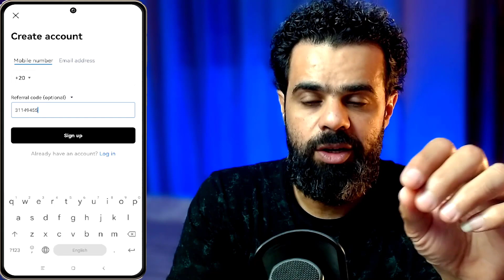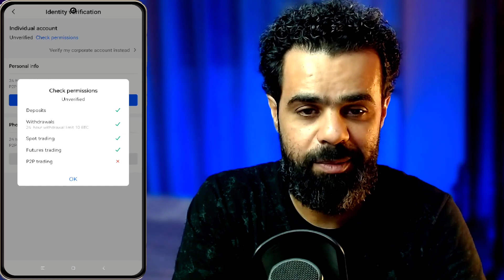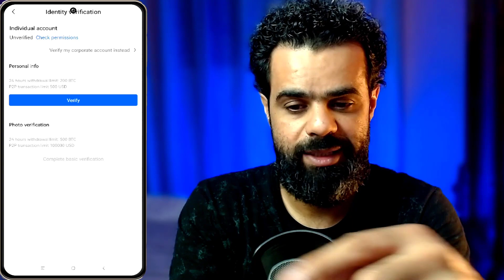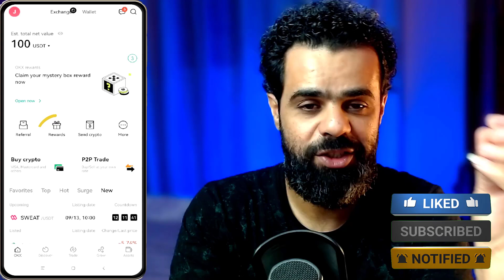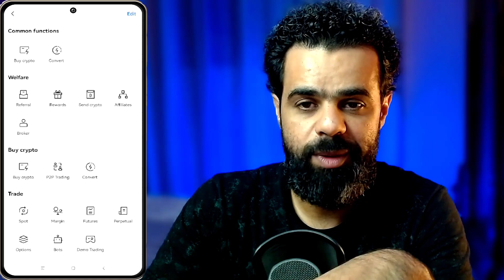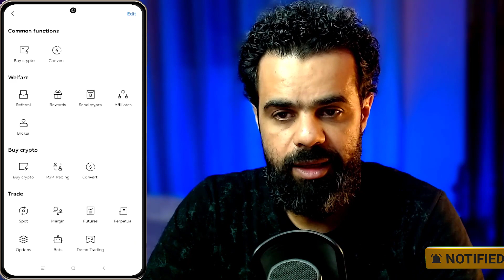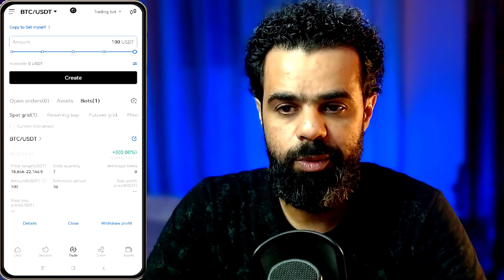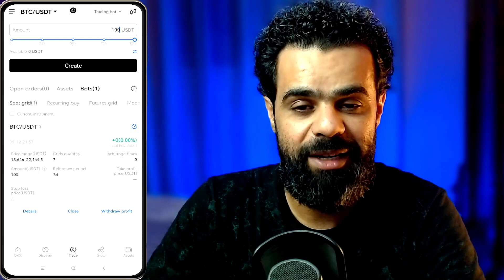التسجيل والتوثيق فى افضل منصة للشرق الاوسط OKX وتفعيل اول بوت تداول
اخلاء مسؤولية :
هذا المحتوى لاغراض تعليمية فقط وليس الغرض منه تقديم مشورة استثمارية او مالية محددة.
اى قرارات استثمارية تتخذ بناء على المعرفة المكتسبة من المحتوى التعليمى هى مسؤوليةالفرد وحدة.
قد لا تكون الاسترتيجيات والتقنيات التى تم شرحها او تقديمها مناسبة للجميع وقد تنطوى على مخاطر.
فلذلك يجب اجراء بحث شامل وطلب المشورة المهني قبل اتخاذ اى قرارات استثمارية او مالية.
اننا نقدم المعلومات لغرض اعلامك بها فقط.

كود الاحالة لكسب 10 دولار : 31149455

تحذير من المخاطر: أسعار الأصول الرقمية عرضة لمخاطر السوق العالية وتقلب الأسعار. يمكن أن تنخفض قيمة استثمارك أو ترتفع ، وقد لا تستعيد المبلغ المستثمر. أنت وحدك المسؤول عن قراراتك الاستثمارية لست مسؤول عن أي خسائر قد تتكبدها. يجب أن تستثمر فقط في المنتجات التي تعرفها وحيث تفهم المخاطر. يجب أن تفكر مليًا في خبرتك الاستثمارية ووضعك المالي وأهدافك الاستثمارية وتحملك للمخاطر واستشارة مستشار مالي مستقل قبل القيام بأي استثمار. لا ينبغي تفسير هذه المواد على أنها نصيحة مالية.

تسجيل وتوثيق حساب Binance وكيفية السحب من المحفظة